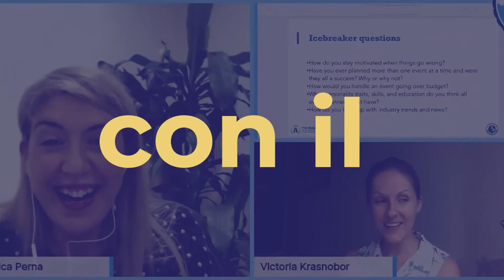Tutto su Dubai Expo 2020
Dubai, con un anno di ritardo, ospita la più grande esposizione al mondo, l’expo.
Sono stata eletta Country Team Member e oggi voglio condividere con te tutto ciò che ho scoperto su Expo.

I temi, le chicche e tutte le anticipazioni sull’evento dell’anno!

Ti racconto tutto nel nono episodio di Expoiler.

Pronto? Mettiti comodo per visitare Dubai insieme a me e, perché no, imparare l’inglese a bocca aperta, grazie ad un viaggio esperienziale senza precedenti!

Vuoi imparare l’inglese insieme a me viaggiando attraverso i miei occhi a Dubai?

Sei nuovo da queste parti?